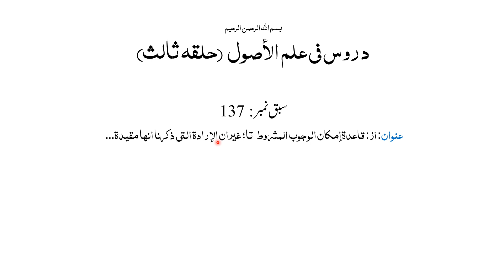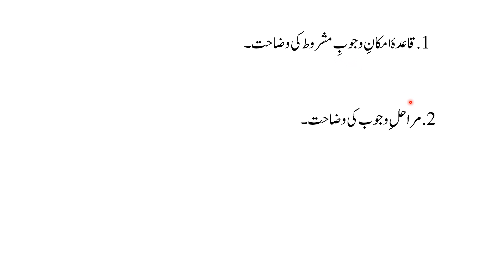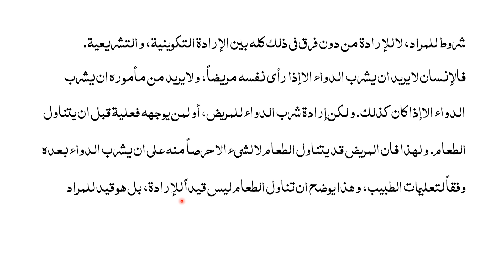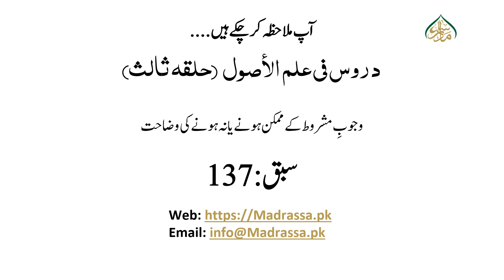حلقہ ثالثہ، سبق:137وجوبِ مشروط کے ممکن ہونے یا نہ ہونے کی وضاحت /Halqa e salisa Lasson:137